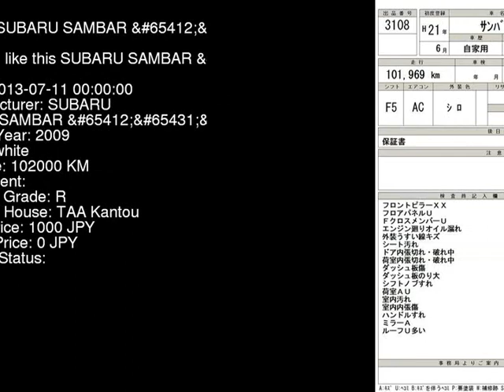2009 SUBARU SAMBAR TV1 - Japanese Used Car For Sale Japan Auction Import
2009 SUBARU SAMBAR  TV1 - Japanese Used Car For Sale Japan Auction Import TV1,SUBARU,SAMBAR,jdmvip,vip,jdm,cars,japan,jdmvip.com,japanesecars,usedcars Japanese Used JDM Car For Sale At Auction in Japan for Import